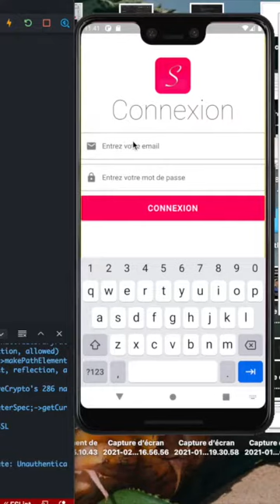Coder une app par les tests